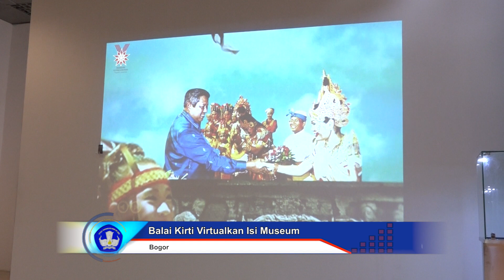"Kemdikbud: Gandeng TNI Terapkan Pendidikan Karakter di Sekolah" - Sintesa December, Seg 1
1:21 Berita 1: Kemdikbud Gandeng TNI Terapkan Pendidikan Karakter
3:29 Berita 2: Mendikbud Upayakan Kuota Guru Reguler Bertambah
5:11 Berita 3: Balai Kirti Virtualkan Isi Museum